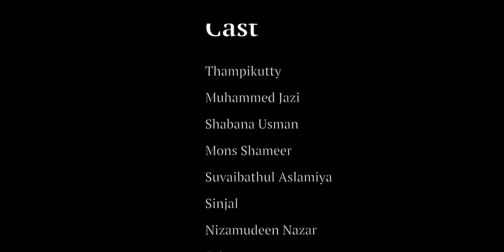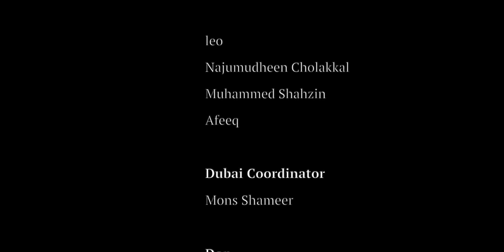Top Secret | Malayalam Short Movie | Fazal | Thampikutty | Kutties International Presents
Watch Top Secret | Malayalam Short Movie | Fazal | Thampikutty | Kutties International Presents

Producer -Thampikutty Cherumadakala
Story,Screenplay, Dialogue And Direction -Fazal
Dop-Nisamudheennasar
Music And Bgm-Dhanush Harikumar
Banner -Kutties International

Cast- Thampikutty, Jazi(Instagram Reels Star,) Subaibathul Aslamia (Nalla Samayam Heroin)

Our Channels ☟